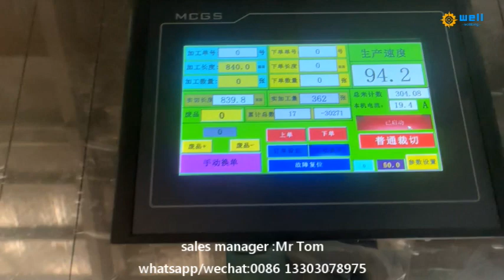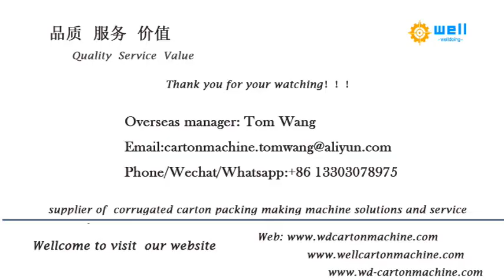high speed 4 layer paper hardboard production line manufacturer